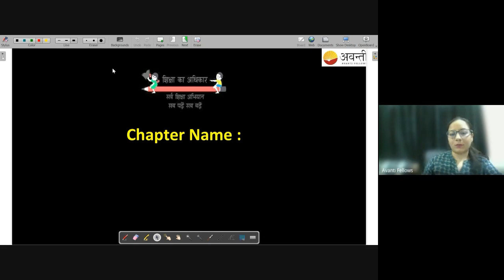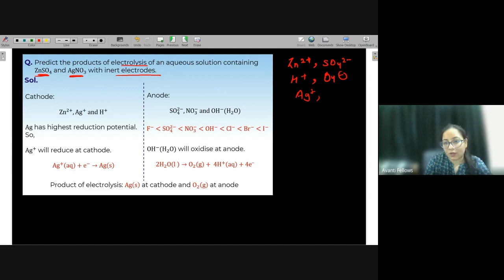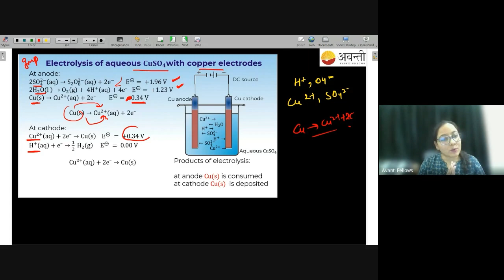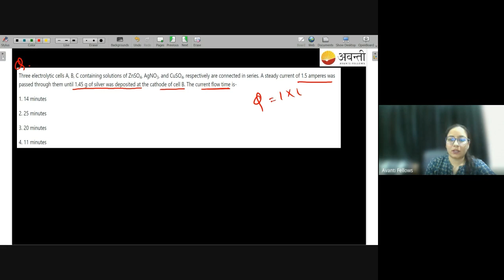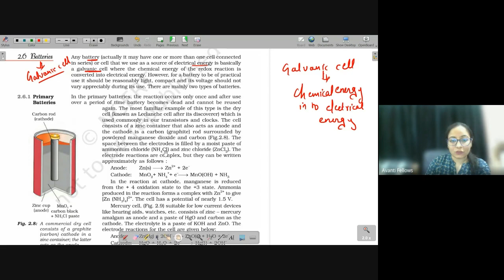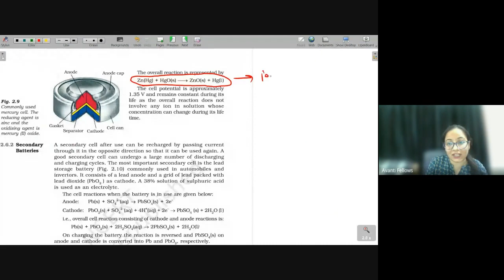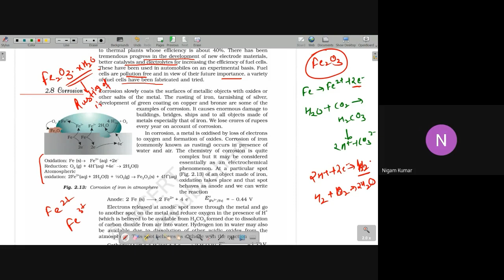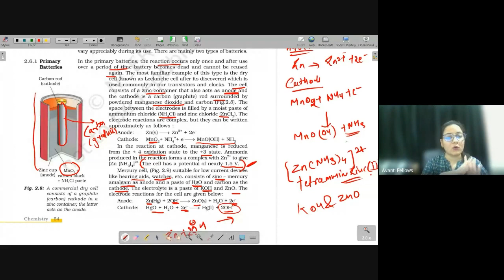Electrolysis PART 2 Batteries and Corrosion | 12th Chemistry | 5th May 2023